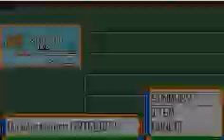Pkmn Battle Fire Pt.1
This is an amazing pokemon game and i will be uploading Pokemon Flora Sky and Battle Fire every so often. but here is the first battle fire video.